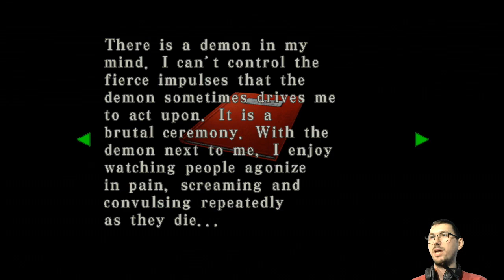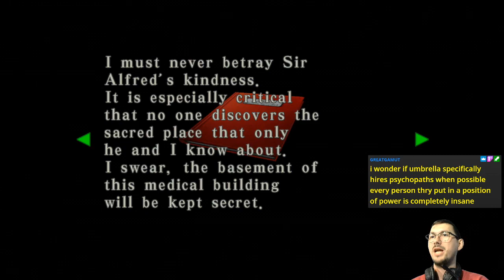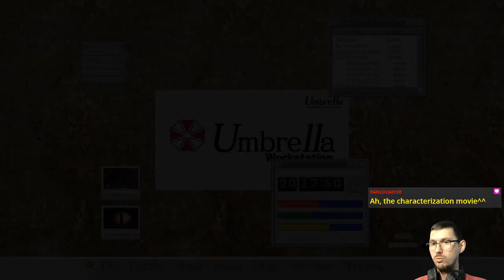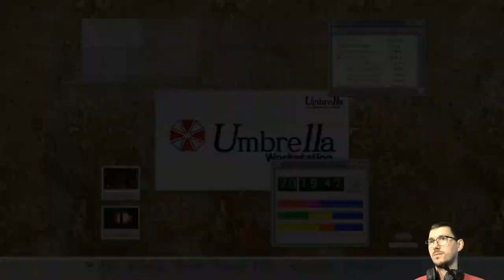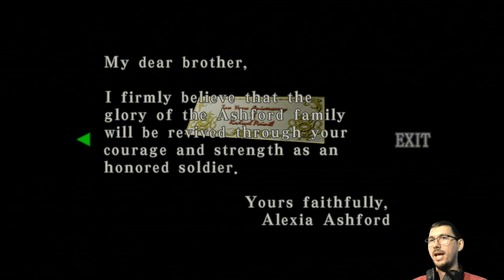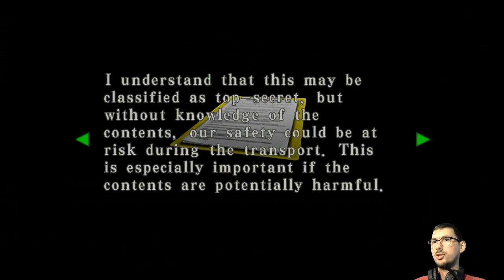E02 House on Daunted Hill | Resident Evil Code: Veronica X HD [X360]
Who wants to get Bandersnatched? 🫱

Featuring the mini-tyrant, Bandersnatch!